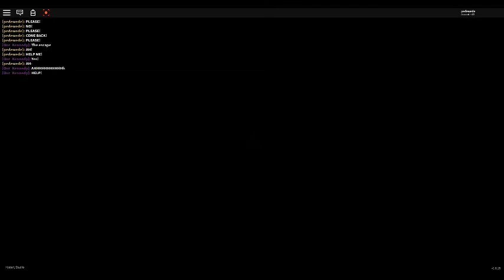The Mary Shaw Mystery Finale - Dead Silence Pt. 3 - Finding Mary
Previously on, The Mary Shaw Mystery.

Two friends have gotten lost in a maze of sewers, trying to prove the Mary Shaw mystery as just a fable. They have seen her, appearing and disappearing. Will they get out alive? Find out in the finale of the Mary Shaw Mystery.